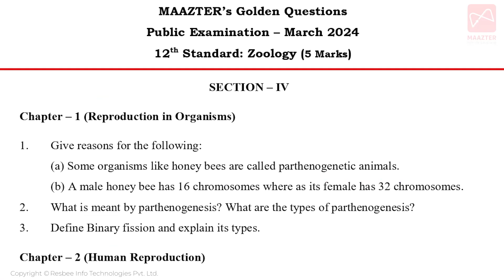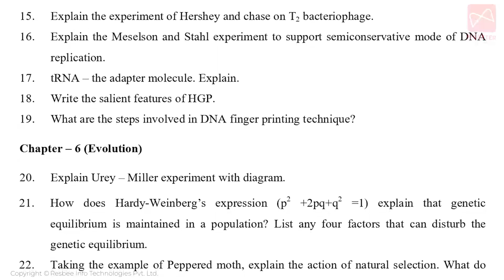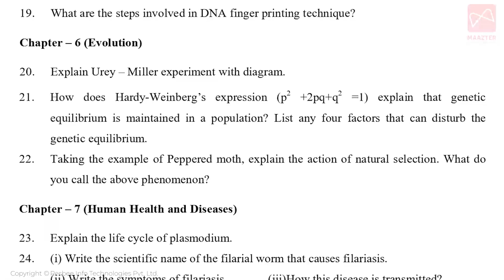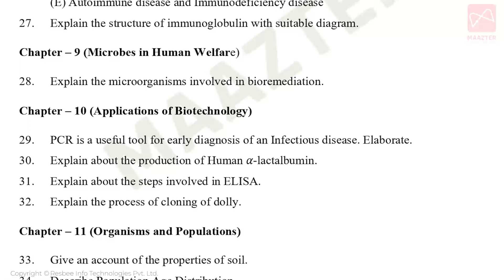12th Std Zoology | Top 35 Golden Questions | Public Exam-2024 | Confirmed 5 Marks- Easy to pass